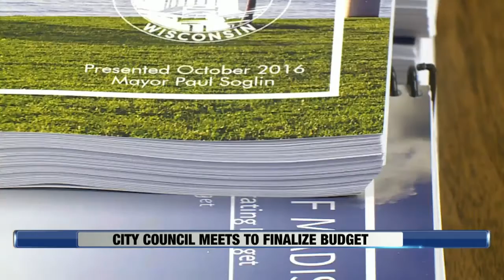Madison City Budget